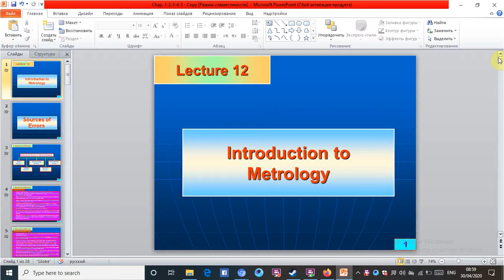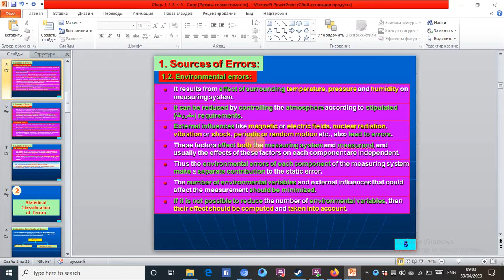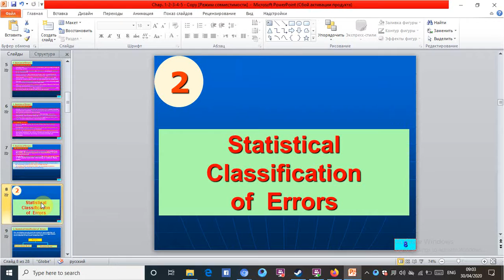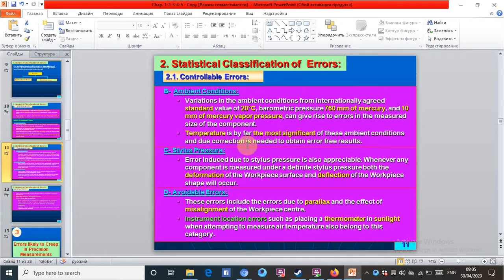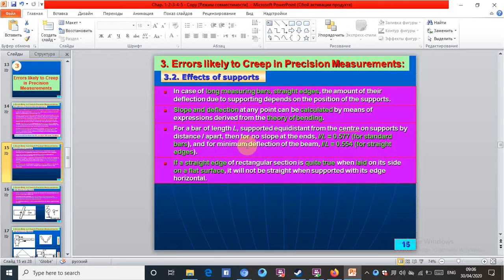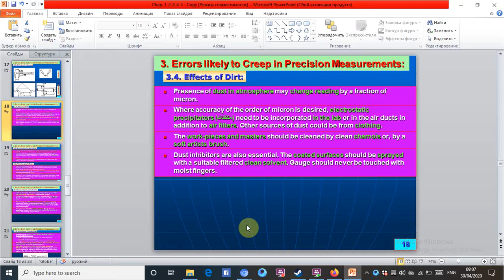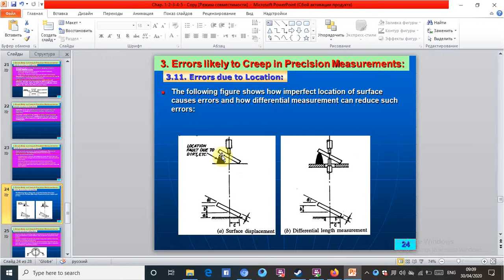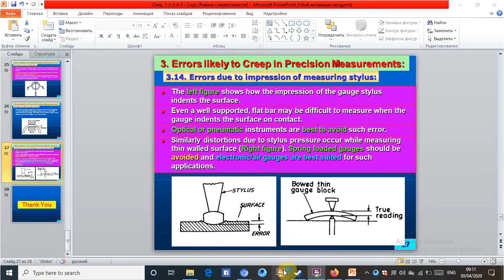Sources of error in measurement